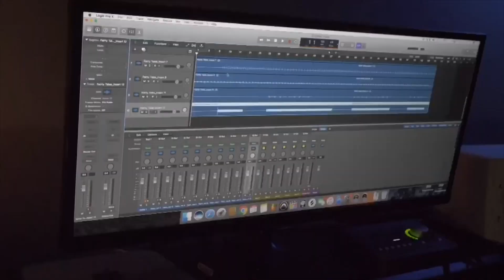Giveon - LIKE I WANT YOU (short cover)